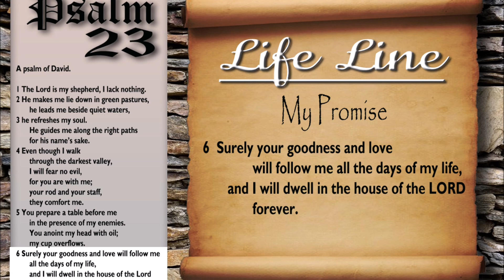My Promise - Intro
This is our fourth and last message on Psalm 23, and the title is: "My Promise."  We will be exploring the nature of God's promises and what that means for us.